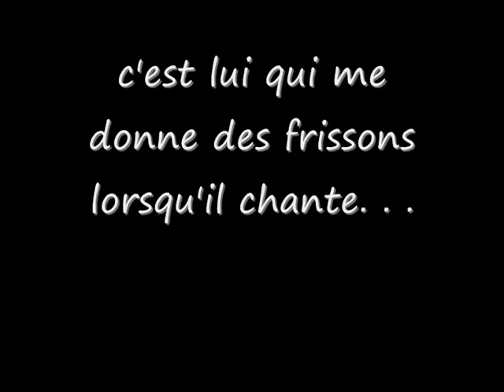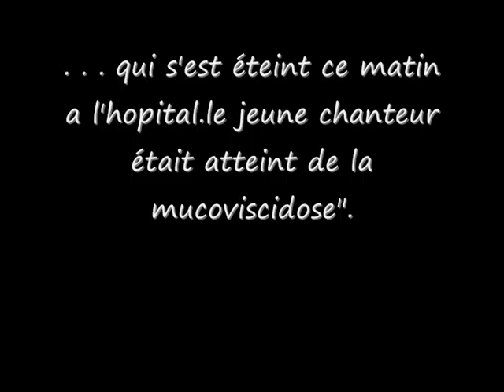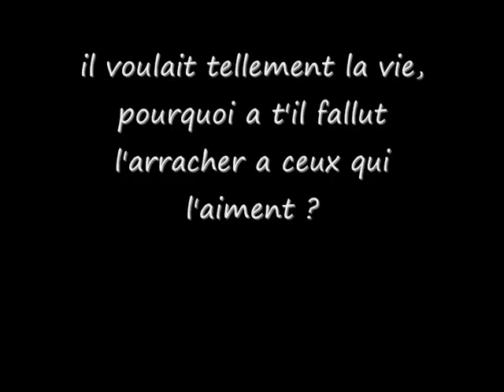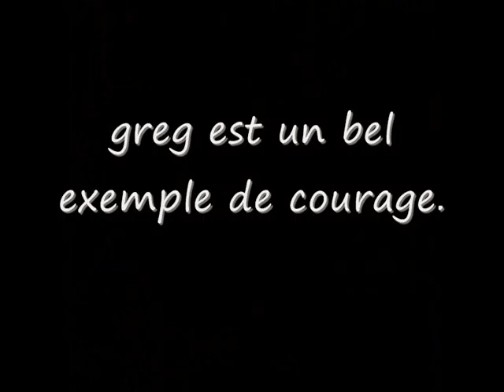il n'est pas venu pour rien. . .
les anges s'en vont et viennent sans vraies raisons mais lui il n'est pas venu pour rien. . .